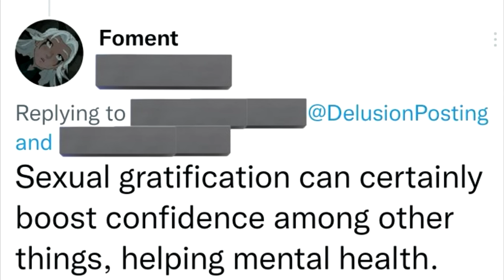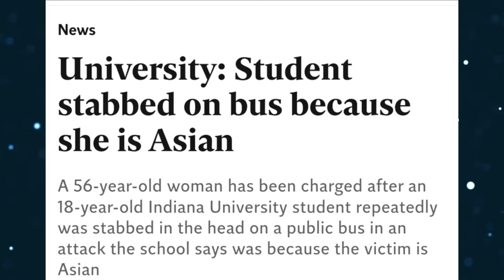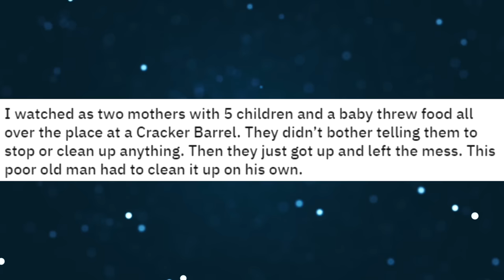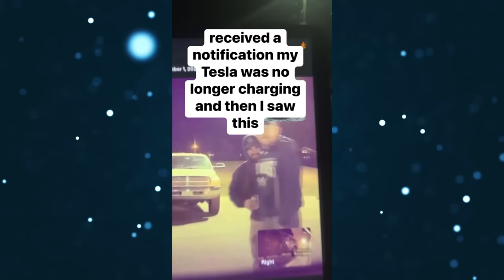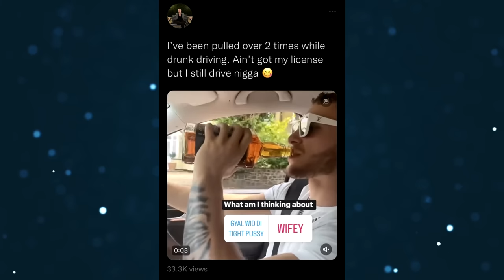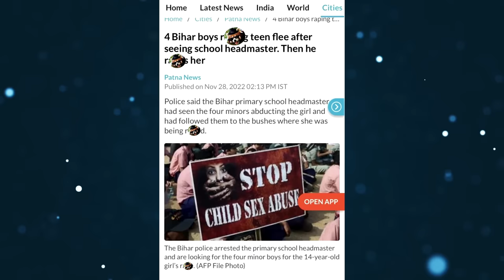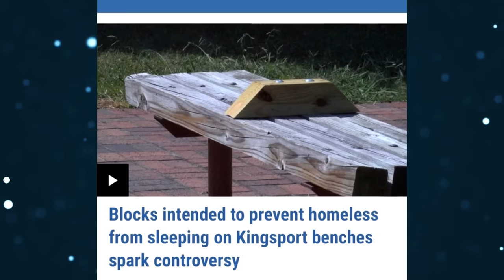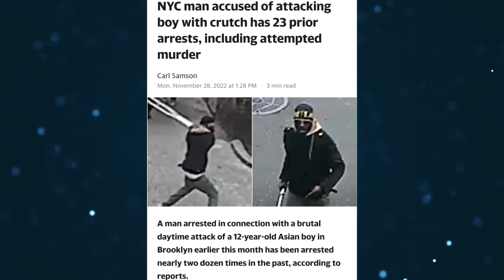r/Iamapieceofsh!t [S2] {19}